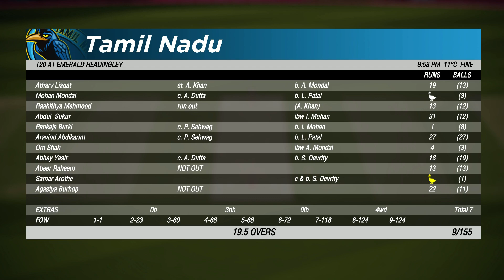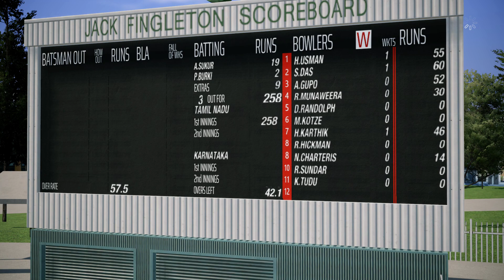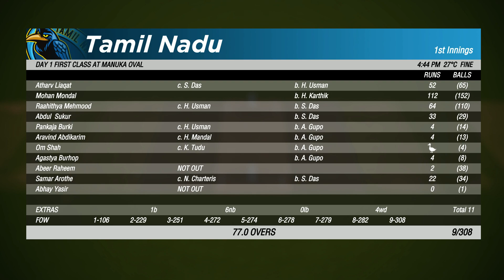Cricket 19 in Tamil/ Episode 8 / Trying Hard difficulty